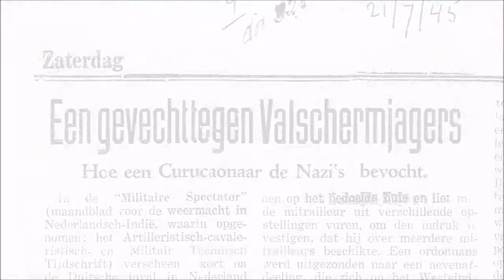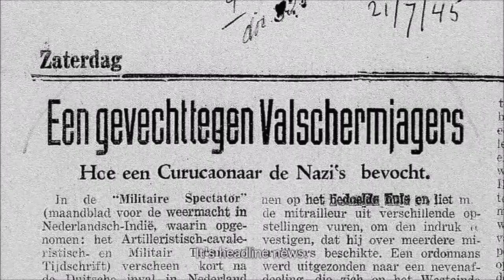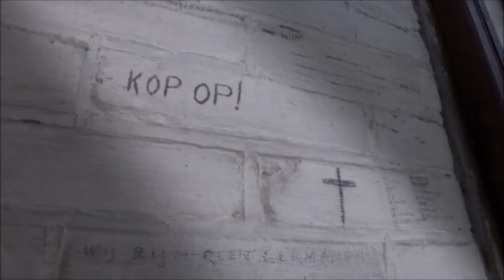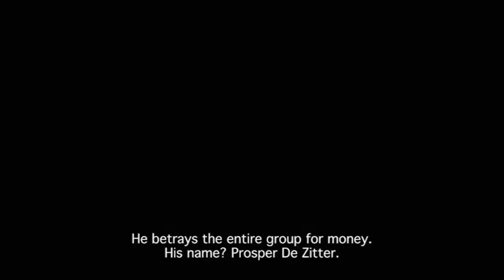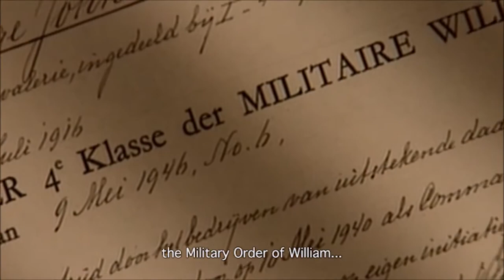George Maduro a "ordinary" hero